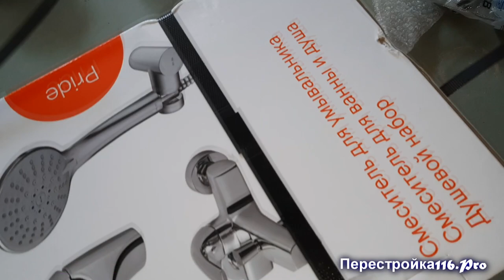Тропический душ своими руками. ИНСТРУКЦИЯ по монтажу. DIY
Подробная инструкция по переделке смесителя AMPM для работы с тропическим душем.
Ничего сложного в этом нет, главное знать, что и куда, нужно подключить))
Хотелось бы знать ваше мнение по этому поводу.
Как вы относитесь к тропическому душу?
Как вам эксперименты с сантехникой?